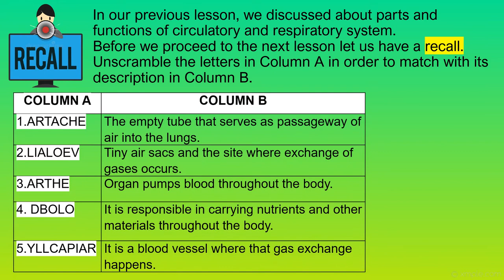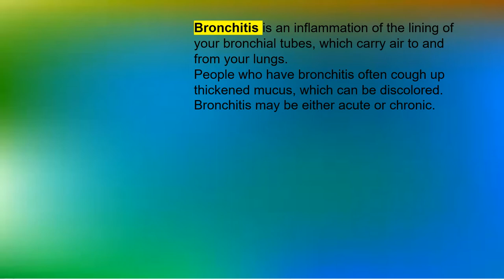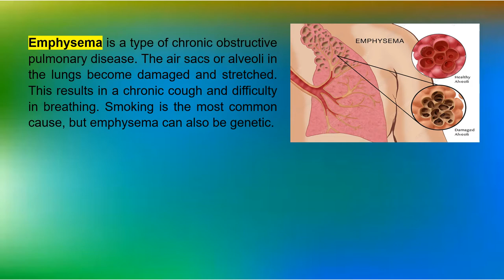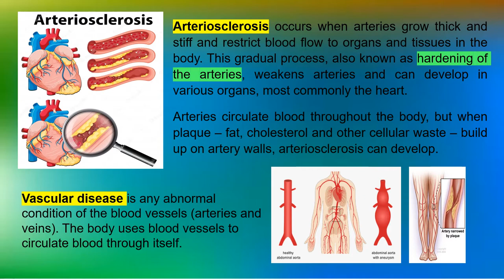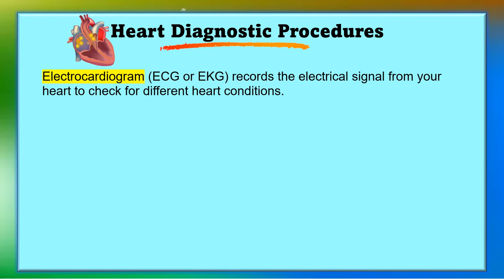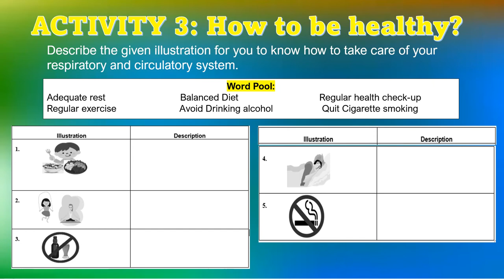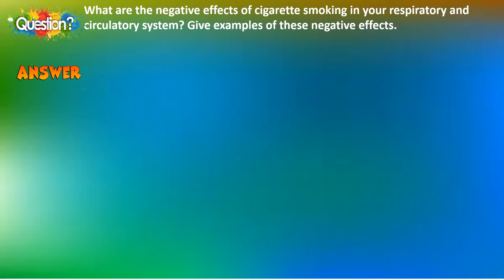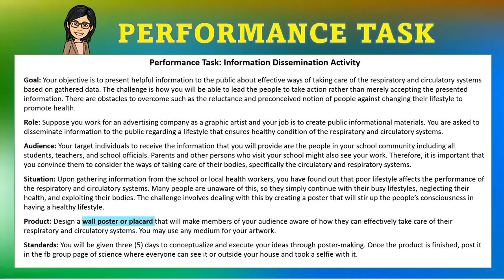Diseases of Respiratory and Circulatory System